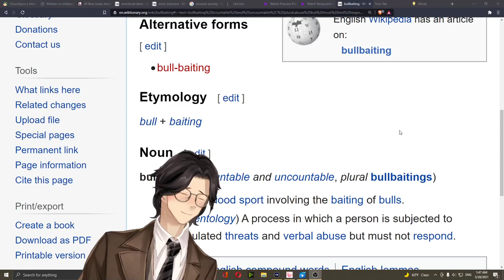B: Bullbaiting: Wandering Wikis: Wiktionary: Wikivagant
bullbaiting (countable and uncountable, plural bullbaitings)

An old blood sport involving the baiting of bulls.
(Scientology) A process in which a person is subjected to simulated threats and verbal abuse but must not respond.

Wiktionary contributors, "bullbaiting," Wiktionary, The Free Dictionary, (accessed May 28, 2021).